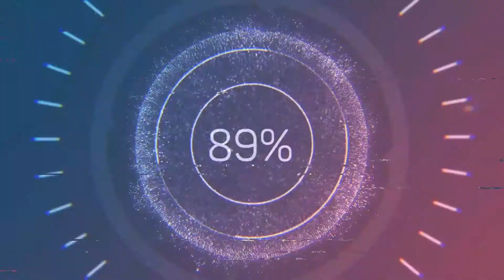Ronaldo going to Barcelona??? Transfer News Today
SSC Napoli have a gentleman's agreement with Lille to sign Gabriel Magalhaes should Kalidou Koulibaly leave the club.

Manchester United are interested in the 29-year old centre-back.

(Source: Gianluca Di Marzio)

Liverpool FC have officially made contact with Bayern Munich over the signing of Thiago Alcântara. (Source: BILD)

Leicester's whopping £80m valuation on Ben Chilwell could yet be met as a bidding war for him beckons.

Manchester United have joined Chelsea in the race for the full-back.

(Source: Daily Mirror)

Willian is expected to be announced as an Arsenal player in the next 48 hours.

The winger is a free agent after leaving Chelsea earlier this month.

(Source: Sky Sports)

Cristiano Ronaldo has been offered to Barcelona as Juventus look to reduce their gigantic wage bill.

Imagine if we had just one season of Cristiano and Messi playing together. 🤞

(Source: Guillem Balague)

Former Arsenal boss Arsène Wenger has rejected an offer to manage FC Barcelona. (Source: Le10 Sport) ‬